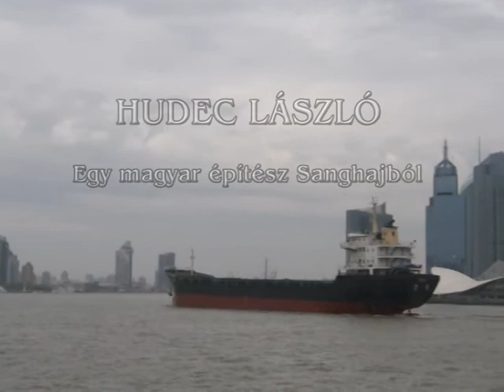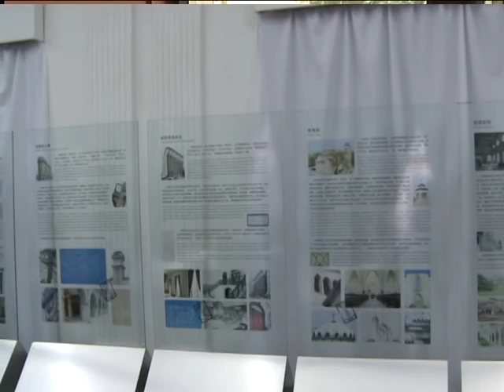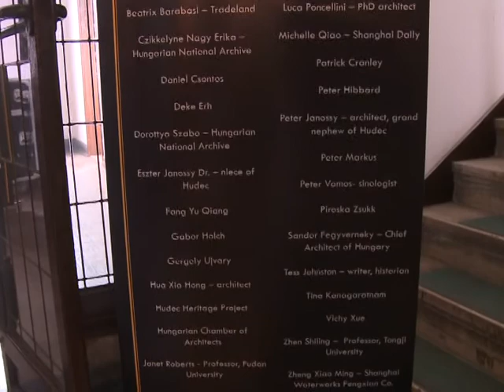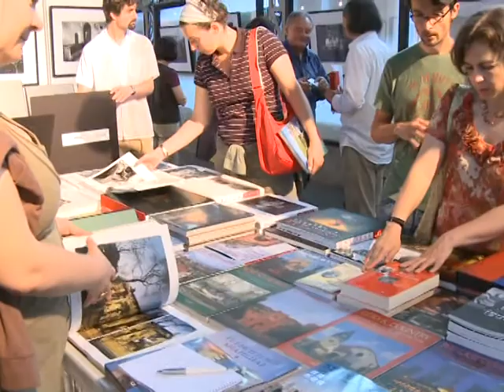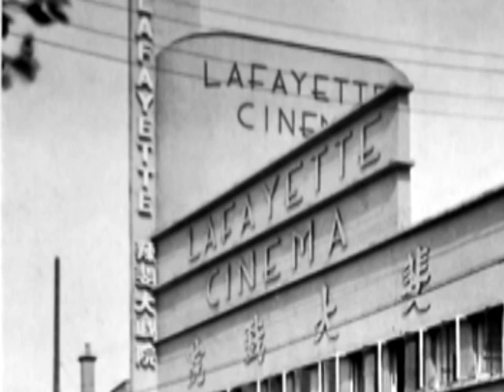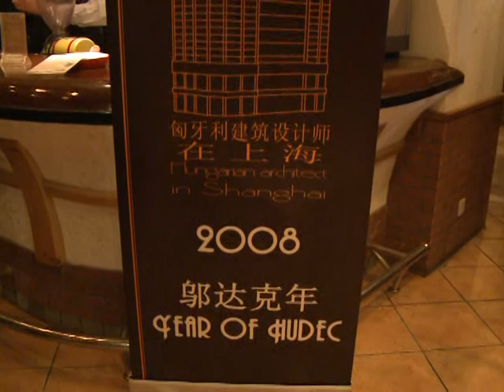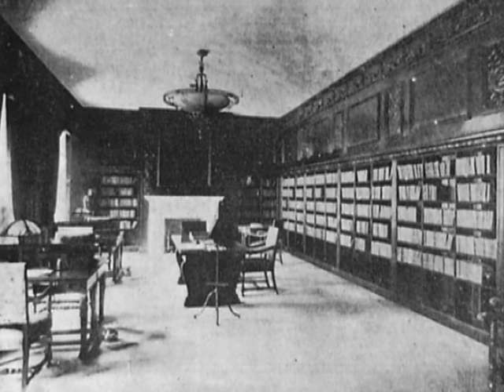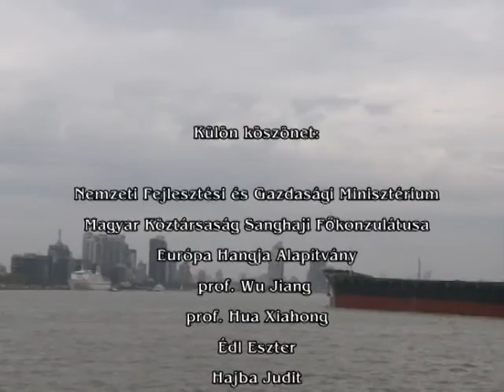Hudecz László - Egy magyar építész Shanghaiban 2/2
Az emlékévtől az expóig

Hudec László besztercebányai születésű magyar építész az első világháború orosz hadifoglyaként szökött át Kínába, ahol Sanghaj legjelentősebb építésze lett a két világháború között: több mint ötven épülete számít műemléknek. Később a Vatikánban, Szent Péter sírjának feltárásán is dolgozott, s végül Amerikában hunyt el. Kínában az öt legismertebb magyar között tartják számon, életét a film építész és művészettörténész leszármazottai segítségével, sanghaji munkásságának bemutatásával idézi fel.